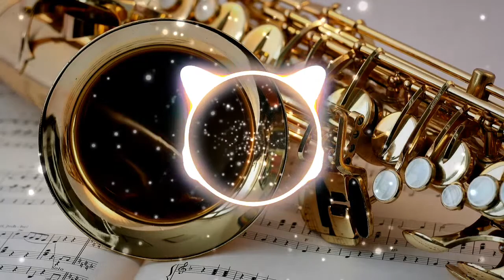Luke Bergs🔥NoCopyrightMusic ♥️Top Best Free[No Copyright Music]🎧SAX Summer grave NCS Free Download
♪.ılılıll|̲̅̅●̲̅̅|̲̅̅=̲̅̅|̲̅̅●̲̅̅|llılılı.♫♪                                                                                     ✔️SE VOCÊ GOSTOU DO VÍDEO DEIXE SEU LIKE E SE INSCREVA NO NOSSO CANAL 🔔➥ATENÇÃO ⚠️Se você é um artista, produtor, proprietário gravadora ou fotógrafo e você não quer ver o seu trabalho neste canal , Por favor entrar em contato comigo em vez de denunciá-lo , assim eu irei fazer a remoção desse conteúdo o mais rápido possível!